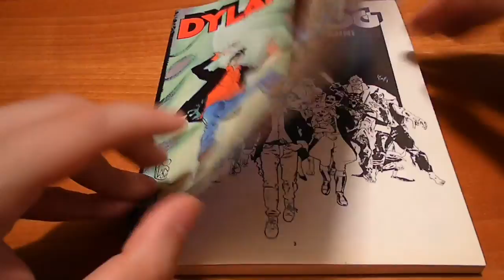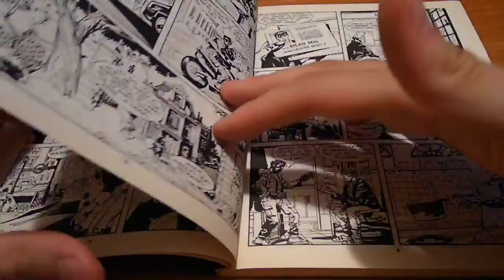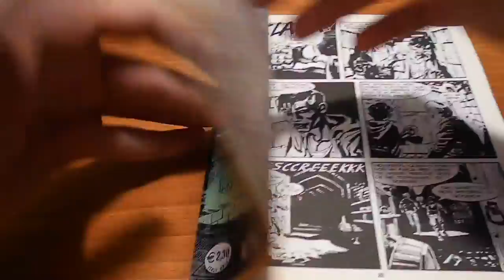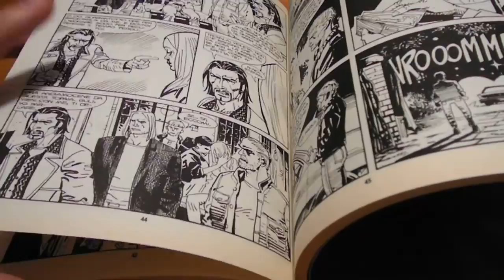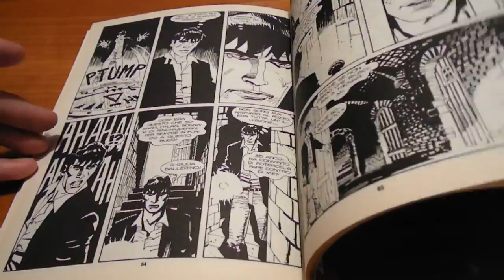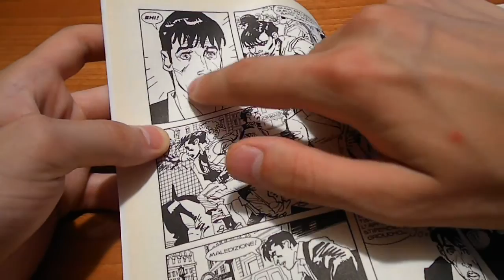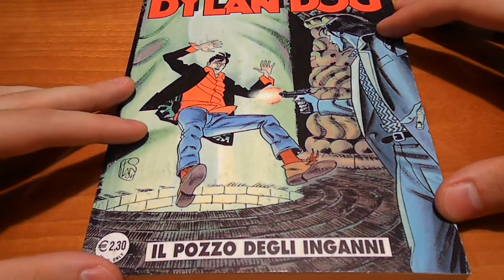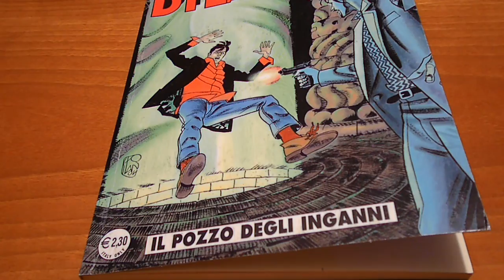Dylan Dog Mensile N° 215 - Il pozzo degli inganni: Recensione